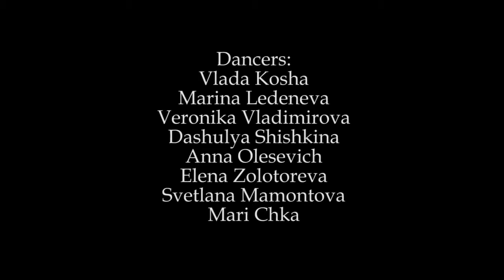Pantera Dance School by Vlada Kosha